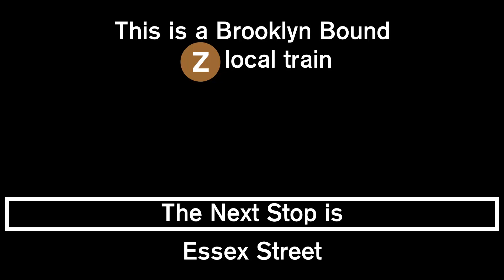ᴴᴰ R179 Z train announcements to Broadway Jct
Also, please do not use these announcements without consent. Thanks.